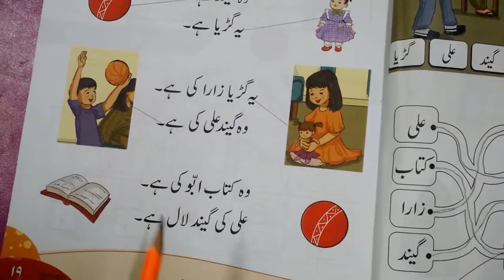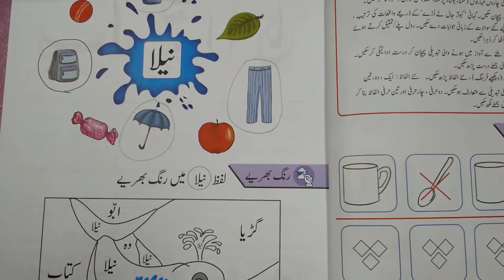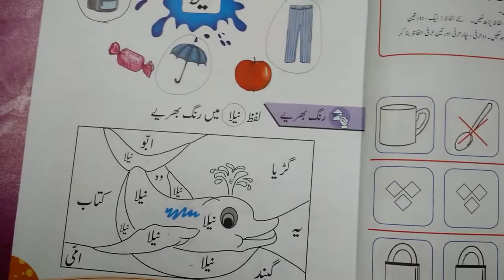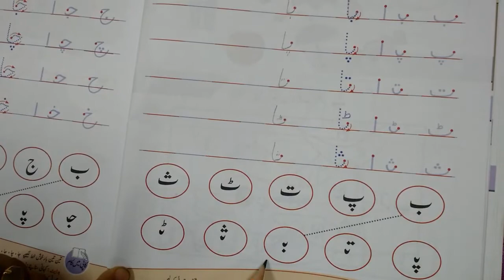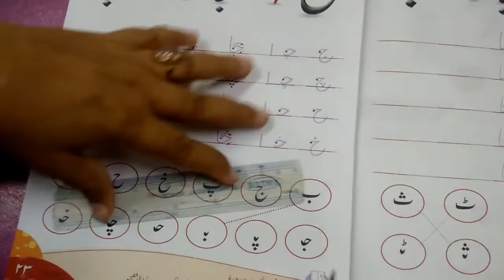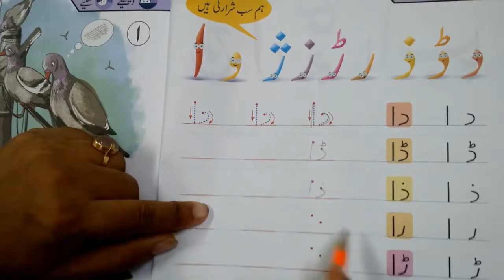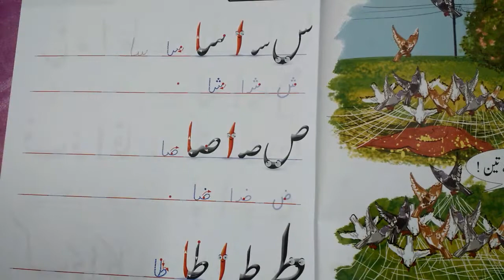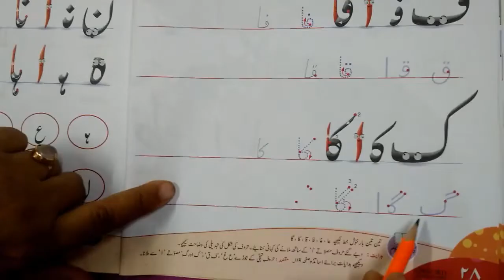KG-II - Urdu - HW3 | 20 July 2020 | Chambeli | Oxford University Press | M.E Foundation School